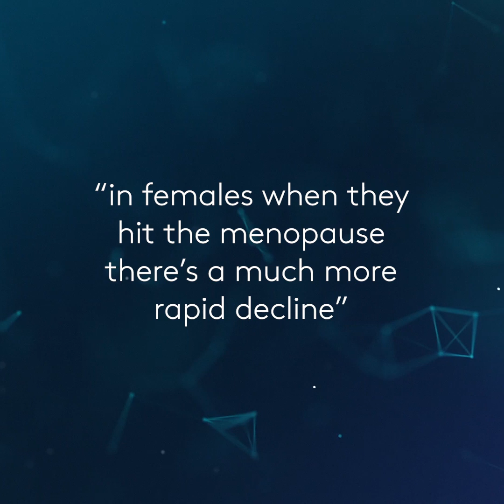Which parts of our body become injury-prone as we age?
"We know that your bones are strongest or that you have the biggest bone stock by the age of, I'd say, 25 to 35 … and then thereafter it's down hill." - Mr Andy Goldberg, a specialist surgeon in foot and ankle conditions working at our Elstree Outpatient Centre, shares his expert insight on the difficulties our bodies can face as we grow older.